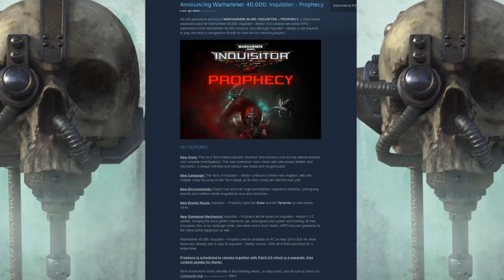W40k - Inquisitor Prophecy | New Announcement for Martyr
Latest announcement from Neocore is that they are working on a standalone (but linked to) addition to inquisitor Martyr.

Appreciate you Watching this Video and hope you found it useful. There's plenty more videos like this you can find by checking out the channel page and if there's one you think is missing, let me know down in the comments!

SUPPORT

Making informative videos about games is what I love doing and what this channel is all about, if you want to help me cover expenses or support me then feel free to check out my Patreon.

JOIN THE IMPERIUM